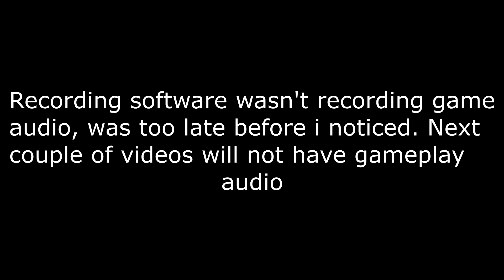World Of Warcraft Walkthrough - Episode 33 - Uldaman!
Skype ► iiExotics
Battle I.d ► FearedAngel#1360

As characters become more developed, they gain various talents and skills, requiring the player to further define the abilities of that character. Characters can choose two primary professions that can focus on producing items, such as tailoring, blacksmithing or jewelcrafting or on gathering from resource nodes, such as skinning or mining. Characters can learn all four secondary skills: archeology, cooking, fishing, and first aid. Characters may form and join guilds, allowing characters within the guild access to the guild's chat channel, the guild name and optionally allowing other features, including a guild tabard, guild bank, guild repairs, and dues. Much of World of Warcraft play involves the completion of quests. These quests are usually available from NPCs. Quests usually reward the player with some combination of experience points, items, and in-game money. Quests allow characters to gain access to new skills and abilities, as well as the ability to explore new areas. It is through quests that much of the game's story is told, both through the quest's text and through scripted NPC actions. Quests are linked by a common theme, with each consecutive quest triggered by the completion of the previous, forming a quest chain. Quests commonly involve killing several creatures, gathering a certain number of resources, finding a difficult to locate object, speaking to various NPCs, visiting specific locations, interacting with objects in the world, or delivering an item from one place to another to acquire experience and treasures. While a character can be played on its own, players can group with others to tackle more challenging content. Most end-game challenges are designed in a way that they can only be overcome while in a group. In this way, character classes are used in specific roles within a group. World of Warcraft uses a "rested bonus" system, increasing the rate that a character can gain experience points after the player has spent time away from the game. When a character dies, it becomes a ghost—or wisp for Night Elf characters—at a nearby graveyard. Characters can be resurrected by other characters that have the ability or can self-resurrect by moving from the graveyard to the place where they died. If a character is past level ten and they resurrect at a graveyard, the items equipped by the character degrade, requiring in-game money and a specialist NPC to repair them. Items that have degraded heavily become unusable until they are repaired. If the location of the character's body is unreachable, they can use a special "spirit healer" NPC to resurrect at the graveyard. When the spirit healer revives a character, items equipped by the character at that time are further degraded, and the character is significantly weakened by what is in-game called "resurrection sickness" for up to ten minutes, depending on the character's level. This "resurrection sickness" does not occur and item degradation is less severe if the character revives by locating its body, or is resurrected by another player through spells or special items. World of Warcraft contains a variety of mechanisms for player versus player (PvP) play. Players on player versus environment (PvE) servers can opt to "flag" themselves, making themselves attackable to players of the opposite faction. Depending on the model of the realm, PvP combat between members of opposing factions is possible at almost any time or location in the game world—the only exception being the starting zones, where the PvP "flag" must be enabled by the player wishing to fight against players of the opposite faction.